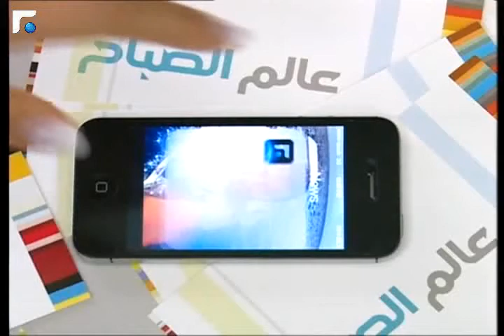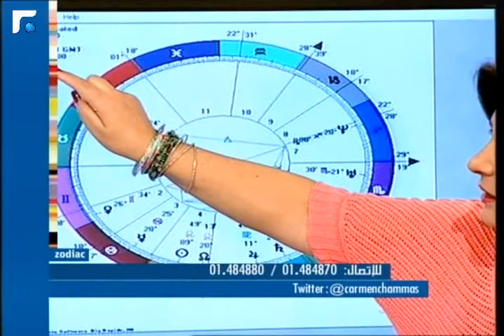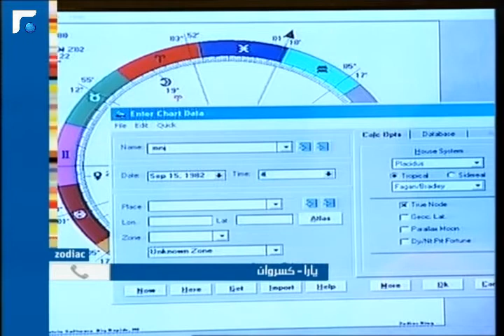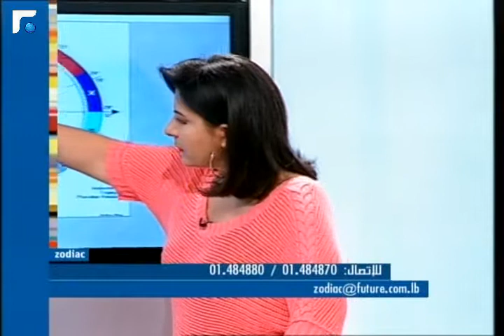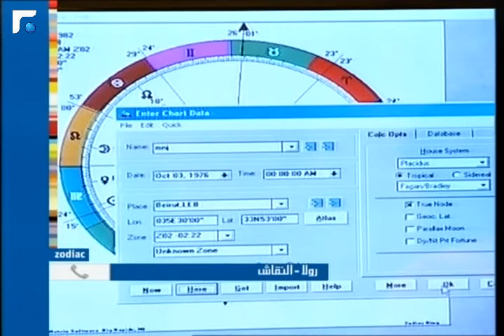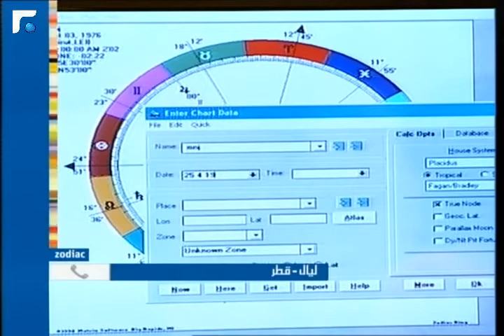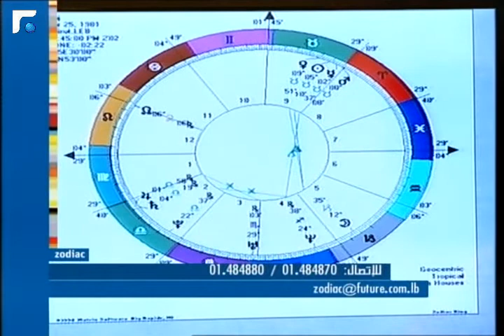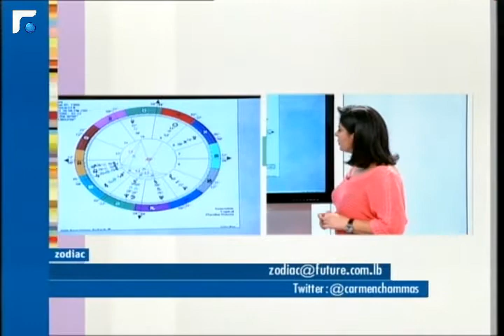عالم الصباح - فقرة "زودياك" 07/11/2013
مستقبلكم المهني والعاطفي مع كارمن، اتصالات وايميلات بزودياك